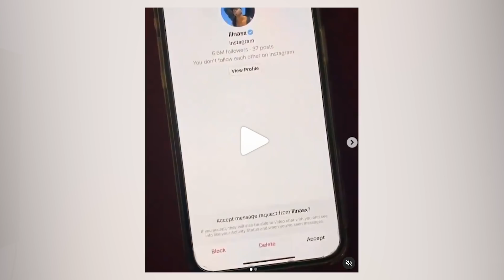6ix9ine Reacts To Lil Nas X 'Leaked' DMs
Lil Nas X and Tekashi 6ix9ine feud. Amber Rose defends Taylor Swift. Plus, Cardi B reveals her new doll.

Written &mEdited By Nicolas Gonzalez @nictack

Some footage provided by Celebrity Footage
Some images by Everett

ABOUT HOLLYWOODLIFE